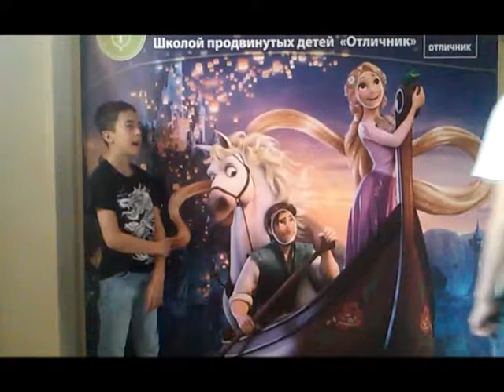The best 03 02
Отличник по английскому